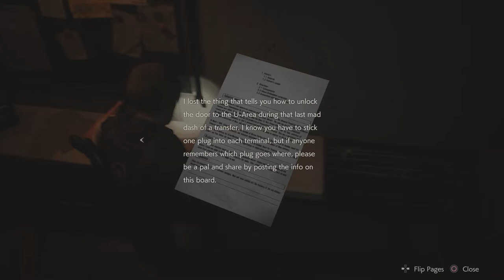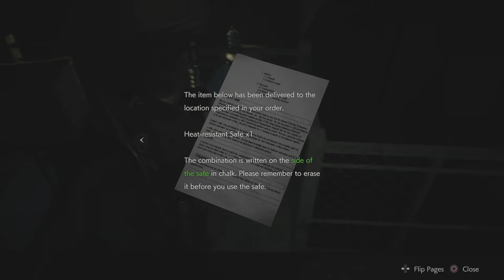RESIDENT EVIL 2 REMAKE: Part 8: What The Hell Is That???????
We make our way deeper into the sewers of Raccoon City and Leon runs into what use to be an old boss from the old game and it is not nice at all.